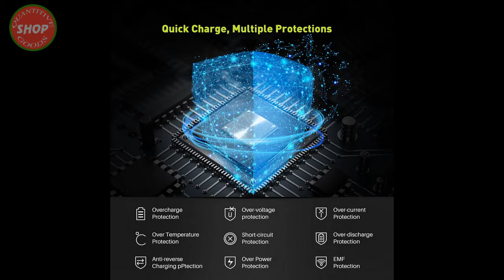Homasy Portable Handheld Vacuum Cleaner Cordless review 2019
Homasy Portable Handheld Vacuum Cleaner Cordless, Powerful Cyclonic Suction Vacuum Cleaner, 14.8V Lithium with Quick Charge Tech, Wet Dry Lightweight Hand Vac